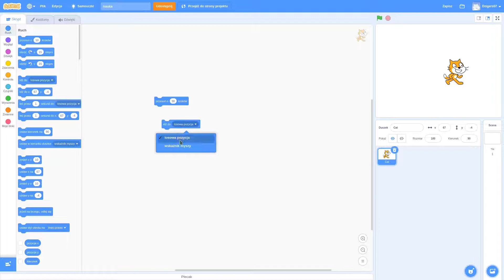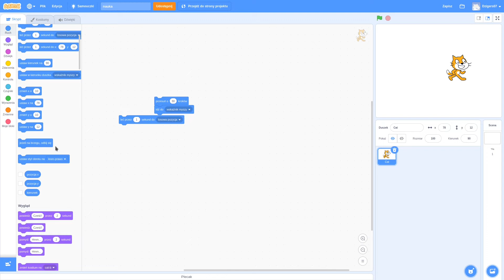Porusznie duszkiem - #2 Scratch od zera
Cześć w dzisiejszym odcinku pokażę Wam jak poruszać się duszkiem.